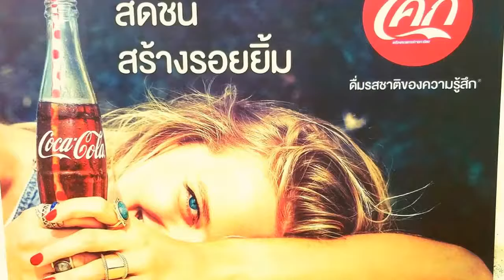BANGLA ROAD PHUKET 2017